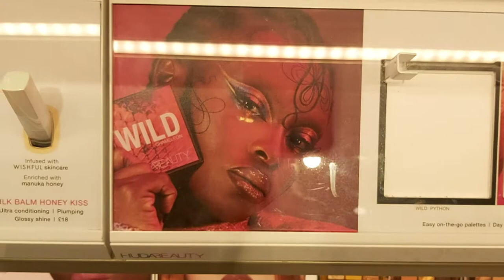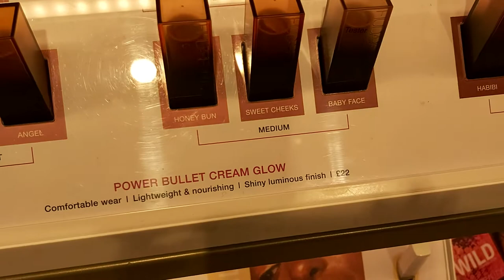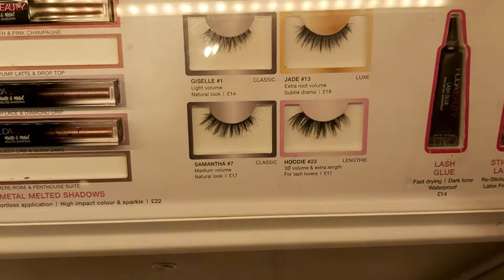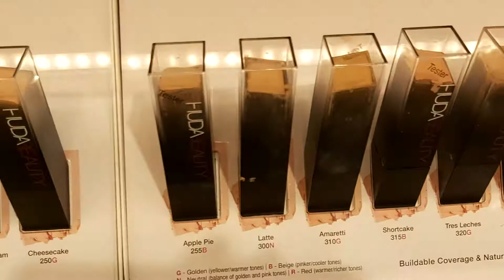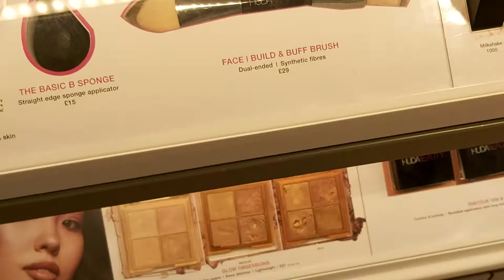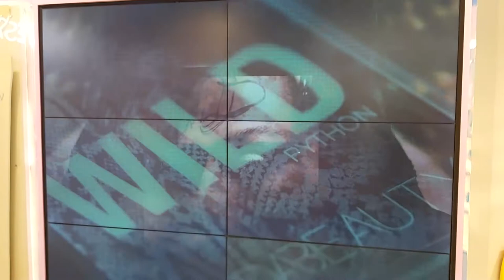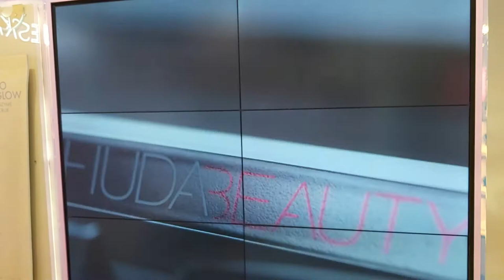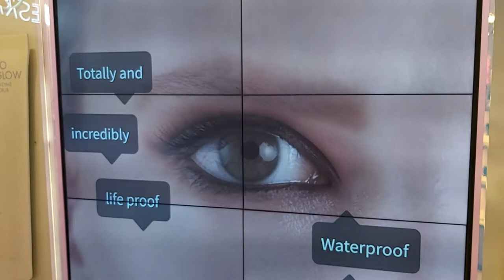HARRODS . HUDA BEAUTY Makeup , Wishful Skincare